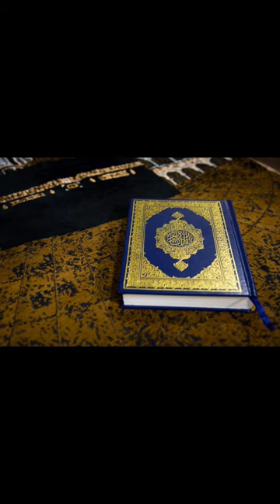Mujhko Bhi Kaaba Dikhlaye || Beautifully Recited @Ibrahim Abdullah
Mujhko Bhi Kaaba Dikhlaye || Beautifully Recited

I have created this channel for spreading the message of Islam. Sayings of our beloved Prophet Mohammad saw (peace be upon him).

Follow Me On:
Blogger:

The purpose of creating this channel, is to bring knowledge to all related to Islamic Teachings. It can be an exciting challenge for all.

Ibrahim & Abdullah...